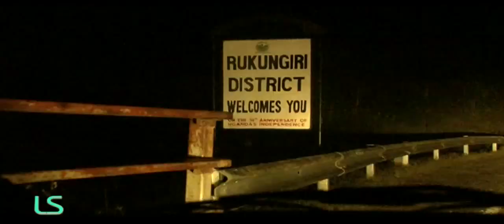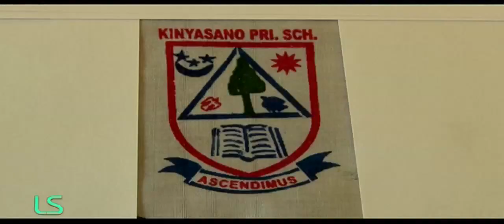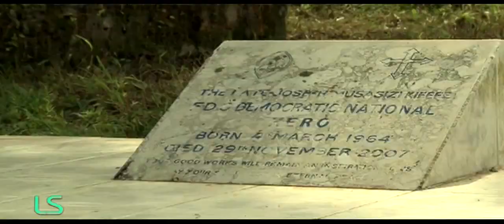LIFE STORIES SN7 EPS 12 BESIGYE SEG 2